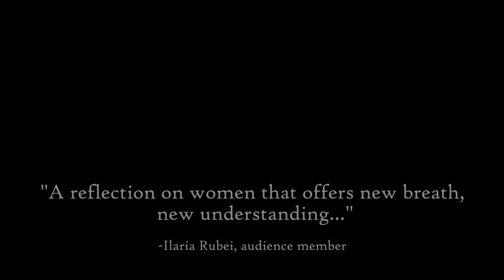The Alchemy of Imperfection Theater Trailer 2022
With a cast of international voices, this intimate theater experience illuminates how women share, defy and transcend cultural boundaries. Personal observations are revealed and explored in an evening of poetic lyric-narration, world music and dance.

Actors in order of Appearance: Cara Cruickshank, Desi G. Ivanova, Vivian Ahn, Lili Kupper Hunter, Inez AbuMalhi, Sidney Lou, Joan Mann, Doris Carey, Hilary Powers, Naudia Lopez,  and Shai Fali
Cinematography by Jim Johnson and Andy N Tran
Video Editing by Trent Emory